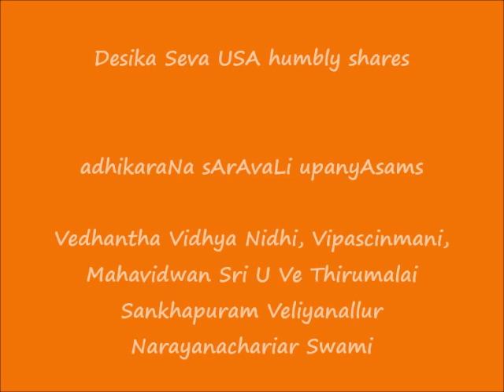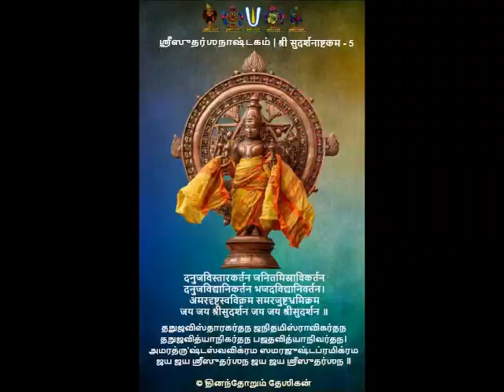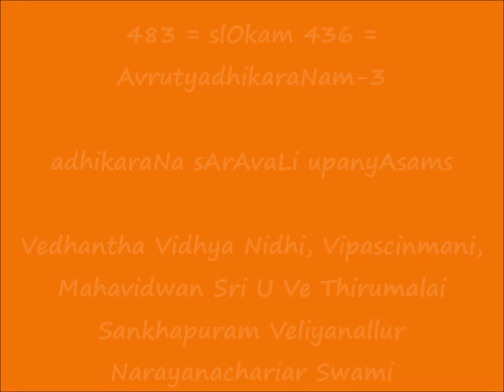483 = slOkam 436 = AvrutyadhikaraNam-3 = adhikaraNa sArAvaLi upanyAsams